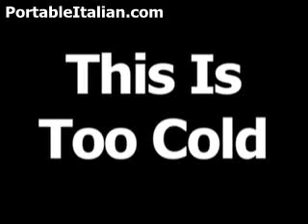Italian phrase for This is too cold is Questa è troppo fredda